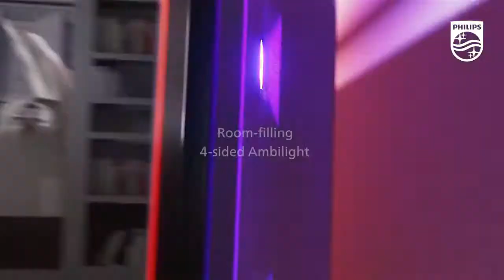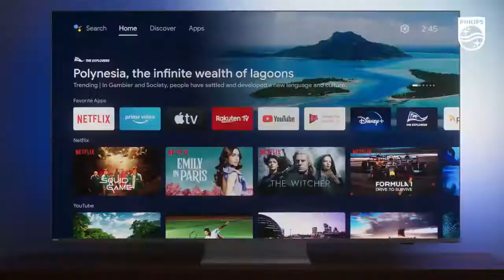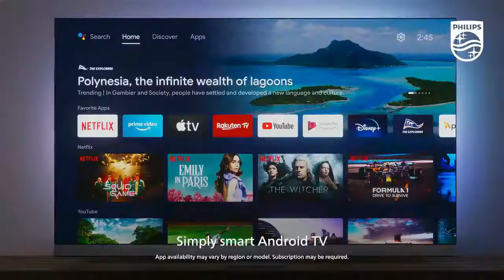Top 10 Philips Ambilight 4K TVs 2022-23!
10.Philips 937 OLED TV
09.Philips 8007 Smart LED TV
08.Philips PUS7607 4K UHD LED Smart TV
07.Philips PUS8887 4K UHD LED Android TV
06.Philips PUS8807 4K UHD LED Android TV
05.Philips PUS8897 4K UHD LED Android TV
04.Philips OLED887 4K UHD Android TV
03.Philips OLED837 4K UHD Android TV
02.Philips OLED+ 907 4K UHD Android TV